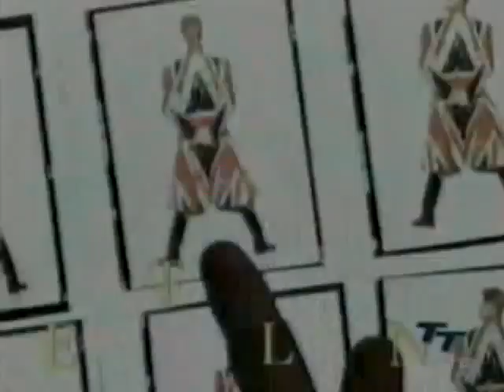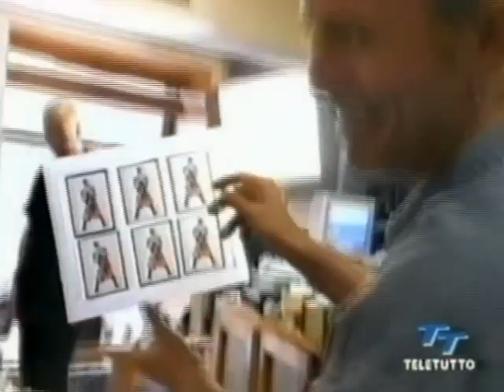David Bowie Earthling Tour, Brescia, Italy 97 Teletutto TV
Interview and footage from the concert at Stadio Mario Rigamonti, Brescia on 8th July 1997